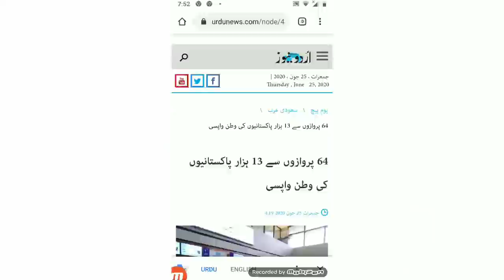Today Saudi Arabia Latest News international flights Start PIA Regular flights open today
Today Saudi Arabia Latest News international flights Start PIA Regular open
Saudi Arabia jawazat important update
Saudi Arabia international flights will resume Start PIA
Good News Saudi Arabia